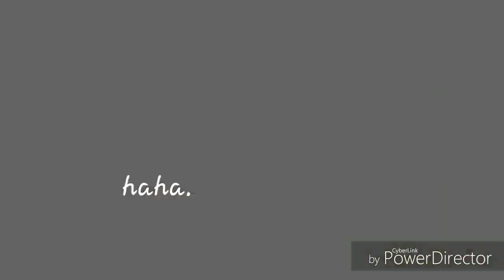TAIWAN DAY 2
Day 2 with Batch 2
📍Houli Flower Farm
📍Xinshe Castle